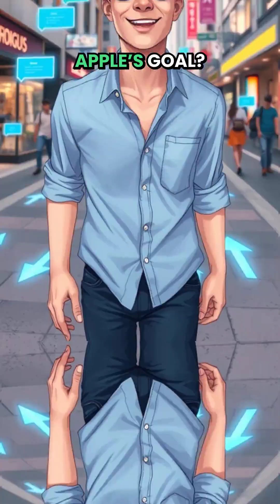Apple Just Killed the iPhone?! The Future of Smartphones is HERE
Apple is reportedly working on a completely portless, buttonless device — no Lightning port, no USB-C. Rumors say it could be a wearable or AR glasses that might replace the iPhone entirely. This could be the start of a whole new era in tech.
👇 What do you think? Is the iPhone era over?